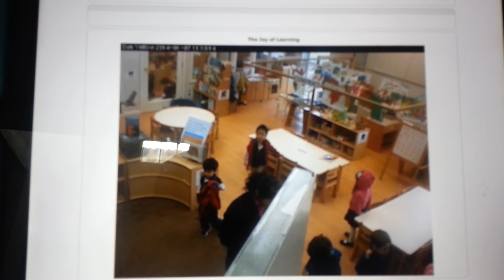Enzo 1st day of school - Jan 07 2014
Joy of Learning - Doral - 01/07/14 - Webcam View